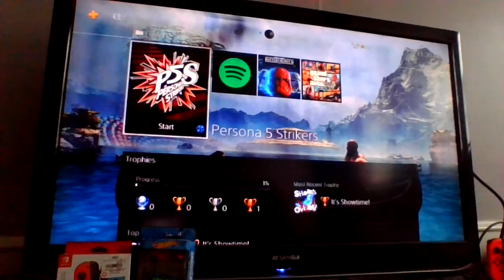Going to Alice's TV Show) Persona 5 Strikers Episode 3 ♥️👍♥️🤗😈😎🦸🦸👧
Today alice is on Tv and were going to go see it welcome to far cry 6 episode 2